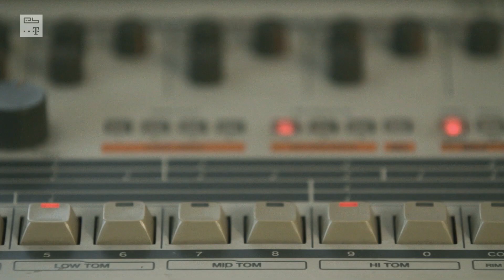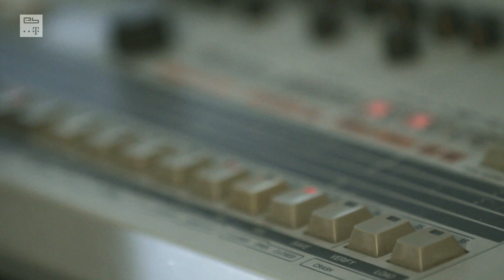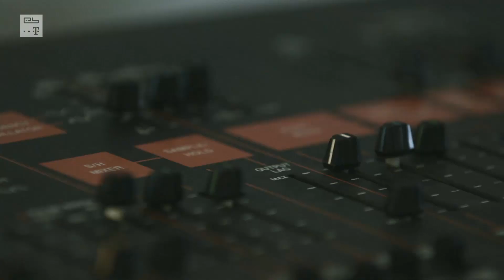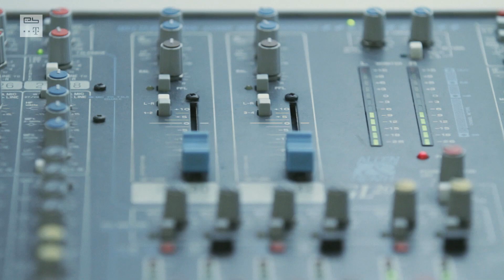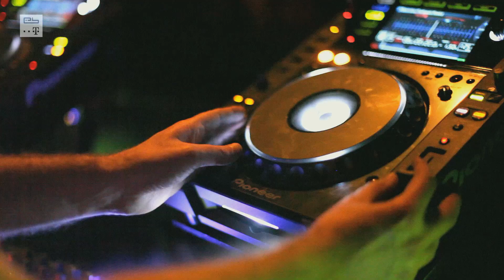Feature: GERD (Electronic Beats TV)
"The most fun part of making music is making the basic sketch" — GERD feature, taken from Slices DVD Issue 1-13.